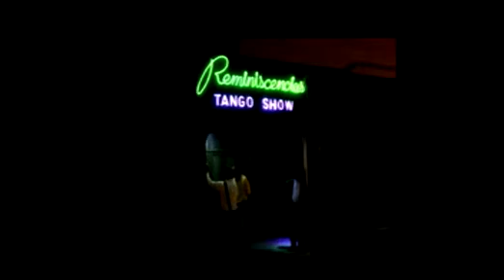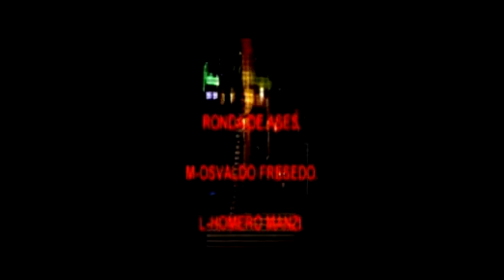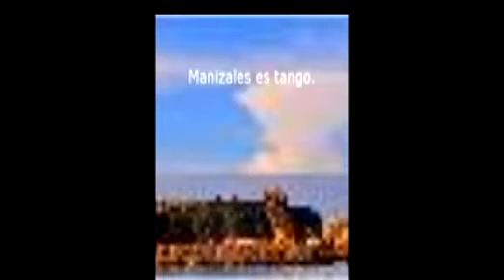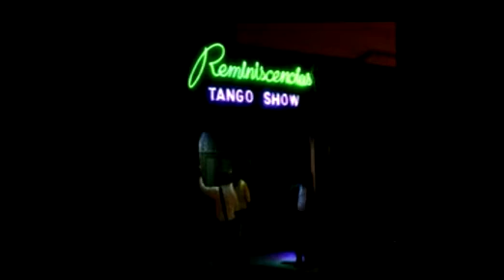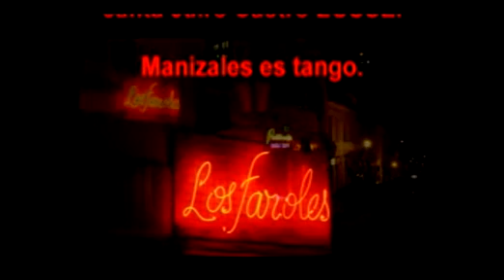TANGOS por la R 1